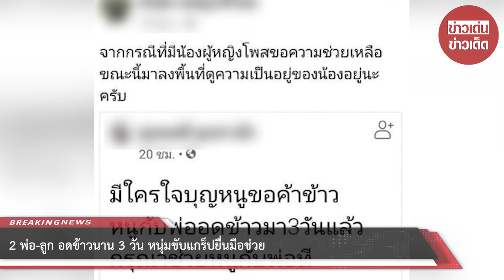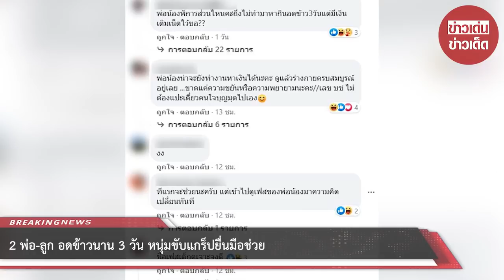2 พ่อ-ลูก อดข้าวนาน 3 วัน หนุ่มขับแกร็ปยื่นมือช่วย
2 พ่อ-ลูก อดข้าวนาน 3 วัน หนุ่มขับแกร็ปยื่นมือช่วย

ขอบคุณที่มา :
ขอขอบคุณข้อมูลจาก: